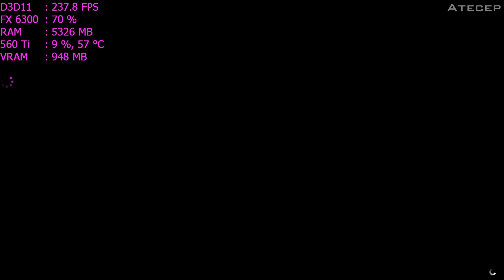GTA V - GTX 560 Ti + FX 6300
Grand Theft Auto V Gameplay on ASUS GeForce GTX 560 Ti and AMD FX 6300
NOTE: Keep in mind that performance is higher when not recording

MY PC:
OS: Windows 10 64-bit Professional Edition
RAM: 12GB DDR3 1333MHz
MOBO: MSI 970A-G43
CPU: AMD FX 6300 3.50GHz @ 4.10GHz OC
GPU: ASUS Nvidia Geforce GTX 560 Ti 1GB GDDR5 DirectCU
DRIVER: 378.92